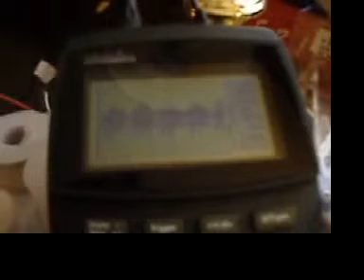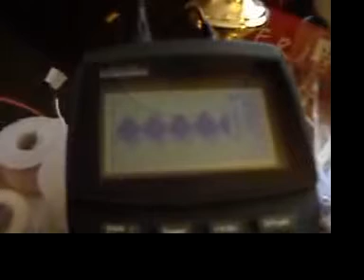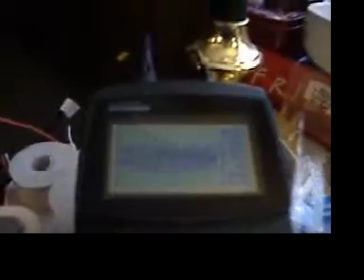Joule Thief with Conical secondary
Yesterday I wound a single layer bifilar cone. (I have been wanting try this for some time.) I tried many arrangements and got very little result until today.
I used a standard bifilar joule thief primary ("the widow"). and put it onto the narrow end of the cone.
Then I threaded the top 2 wires of the cone through the center of the toroid and made 2 turns of each of the cone's wires around the ferrite toroid.
Then, I connected the end of one wire to the beginning of the other and looked across the free ends through the eyes of the scope.
My apologies for the poor quality. My camera or the memory media is going. I just wanted to show this today in spite of the camera problem.

jeanna